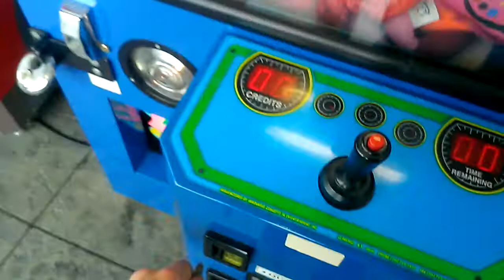PLUSH BUS CLAW MACHINE@WALMART CARE BEARS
THIS VIDEO WAS FILMED A COUPLE OF DAYS AGO AT MY LOCAL WALMART YES IM BEHIND UPLOADING  STILL SO  I HAVE QUITE A BIT TO GET DONE